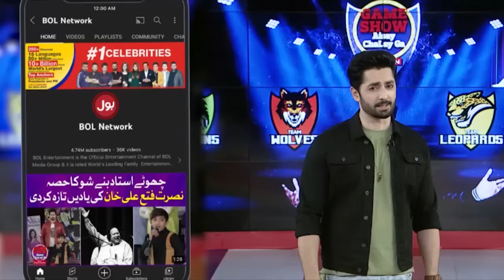Singing Competition In Game Show Aisay Chalay Ga With Danish Taimoor | BOL Entertainment